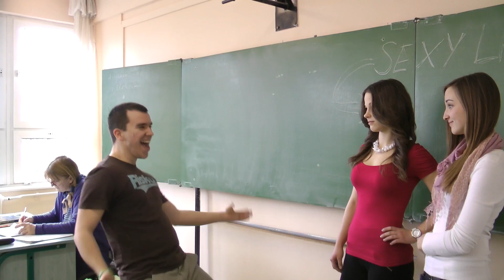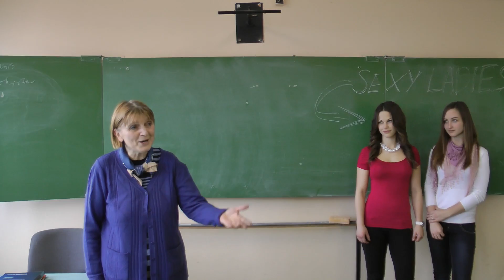11.C Valentin-napi film, SZEG 2014